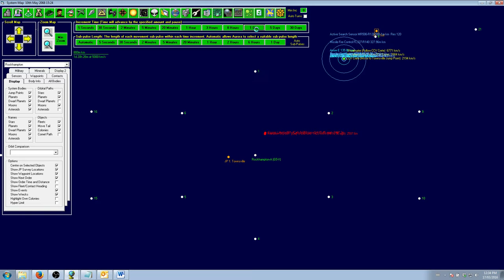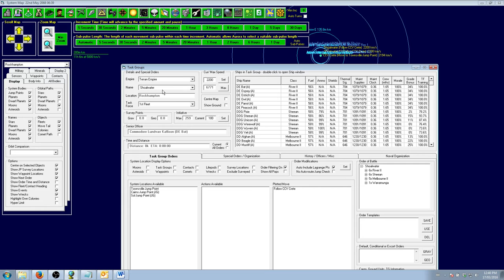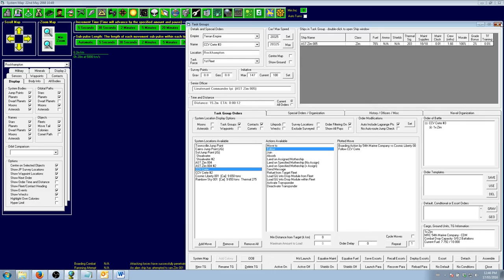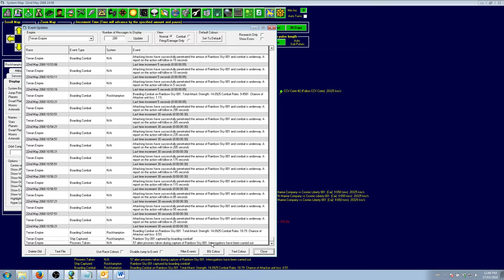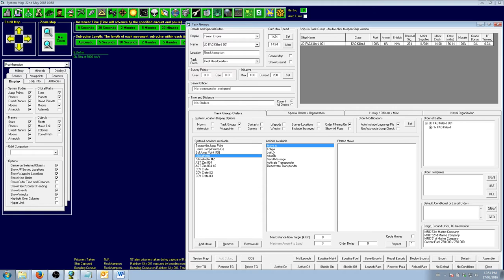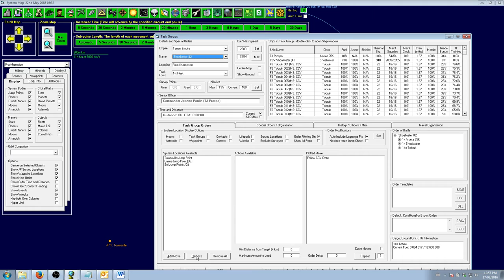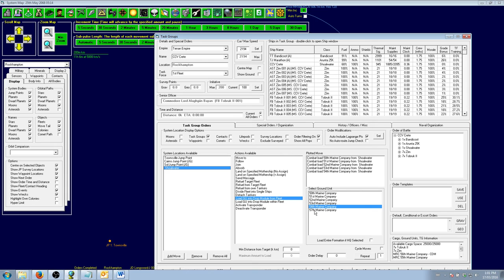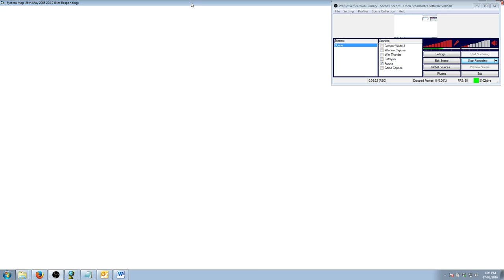Aurora 4X Let's Play - Ep.34 - Seize the Precursor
In this episode, we capture some decidedly more useful starships.